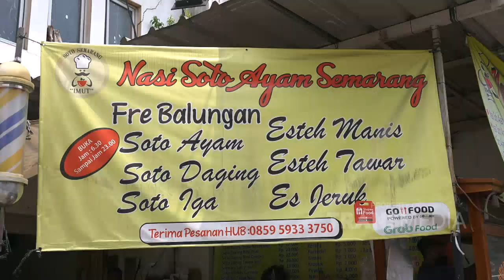DIJAMIN PUAS MAKAN SOTO AYAM CEKER INI! | BIKIN LAPER (3/10/21) P1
BIKIN LAPER
TAYANG SETIAP HARI SENIN - JUMAT 18.00 WIB